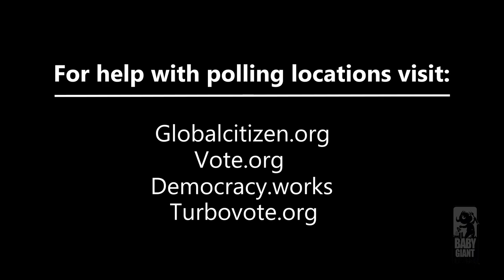BIG BABY DEBATE 2020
Big Babies Debate 2020 is a short comedy PSA for the upcoming election. After watching the first presidential debate, we realized that this circus wouldn't get anyone motivated to GO and VOTE on November 3rd. As a US/ German animation studio, we decided to come together with many friends and put this clip out.

The PSA was written and directed by Baby Giant partner Jimmy Hayward and voiced by Joseph Sikora (Power, Ozark), Will Sasso (The Three Stooges, Mad TV) and Danny Carey of TOOL and LEGEND OF THE SEAGULLMEN. The project also had the support of artist Eric D of Meth Syndicate. It was scored by Australian composer Mark Wells (Ronnie Wood Band). Utilizing Unreal and Maya, everyone made it happen within 10 days!

We are Baby Giant and friends, and this is Big Babies Debate 2020. Election count, so saddle your Donkey or Elephant and GO VOTE November 3rd! Don't be a Baby! Vote!

Writer & Director:
Jimmy Hayward

Producers:
Jimmy Hayward, Heiko Nemmert, Daniel von Braun

Executive Producer:
Michael Favelle

Voice Actors:
Donald J. Trump- Will Sasso
Joe Biden - Will Sasso
Security Man - Danny Carey
Presenter - Joseph Sikora

Mark Wells

Animation Studio:
Baby Giant (US/ Germany)

Story Department:
Cage Claypool
Adam Wood
Jamie Delaney
Eric D

CG Supervisor
Alexander Nicolas Ostermann

FX Supervisor
Cornelia Richter

VFX Artists
Cornelia Richter
Ütz

Production Coordinator
Pia Keseberg
Markus Kuhne

Technical Director
Jonas Englich

Head of IT
Dennis Engler

Unreal Operator
Vanessa Rossek

3D Modeling
Frederik Schneider
Nikolas Sweetwood
Maximilian Haas
Emmylou Ries
Simon Frohn

Rigging
Olaf Meyer

Surfacing
Christian Reski
Nikolas Sweetwood
Vanessa Rossek

Animators
Frederik Schneider
Hartmut Engel
Jessica Gens
Johannes Hilburg
Alexa Mueller-Heyn
Kevin Clare
Nicoló Catania
Christian Gelico
Birgir Egilsson
Brett Vanderkist
Salve Lugnasin
Vincent Pitre

Online Edit
Ütz

On Point Studios

Virtual Production Supervisor
Marian Woller

Head of motion capture
Niklas Bothe

Facial Capture Supervisor
Kevin Clare

Virtual Production Artist
Orkun Aydinili

Roundhousefilm

Fight Choreographer
Eskindir Tesfey
Mathis Landwehr

Unit Publicist
Albin Sikora

Special Thanks
Odin's Eye & Belinda Davis, Casey Kwan & Vancouver Film School, Waterproof Studios, Beyond Capture, Magna Mana Production, Frank Vogt, Christoph Heislitz, Luca Langenberg, Hannes Dreyer & Dana Kikic-Nemmert